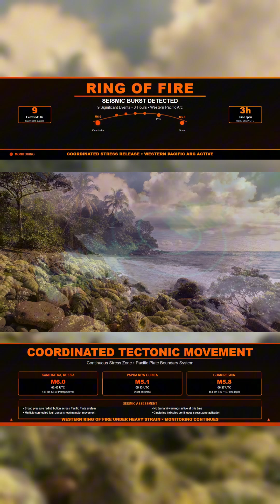RING OF FIRE SURGE ACROSS THE PACIFIC NOVEMBER 4 2025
Multiple strong earthquakes have struck the western Pacific within hours. A magnitude 6.0 hit off Kamchatka, followed by several quakes between 5.0 and 5.5, and then a 5.8 near Guam in the Philippine Sea. All occurred between 03:20 and 06:37 UTC on the same side of the Pacific Plate.

This synchronized activity across thousands of kilometers signals a large-scale shift in the subduction systems that shape the Ring of Fire. Deep tectonic stress is moving through connected fault zones stretching from the North Pacific down to Papua New Guinea.

No tsunami warnings are active, but global monitoring centers are watching the pattern closely. From Kamchatka to Guam, the western Pacific is under renewed pressure.